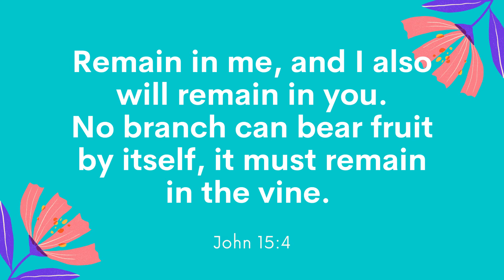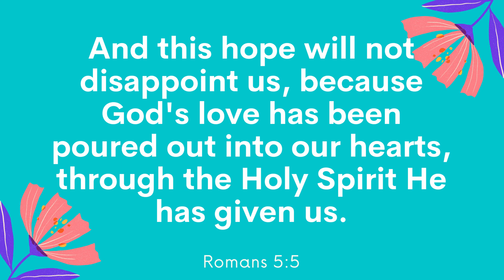Have a Cuppa with Anna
Due to Covid-19, the Ministry Wives & Workers Luncheon (usually held during PCNSW General Assembly) has had to go online. We all know that the best thing about being together is the encouragement we give and receive over morning tea, so we've taken those moments virtual.
Anna is the Women's Ministry Facilitator for the Presbyterian Church of New South Wales. Join her for a cuppa as she reflects on how God has worked in her life over the last few months.